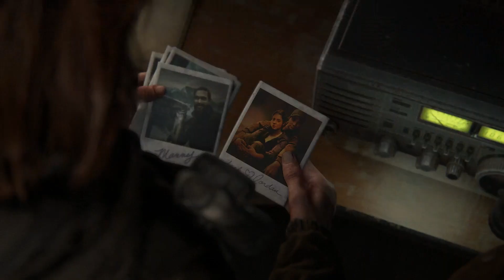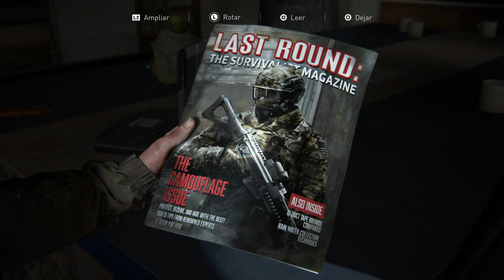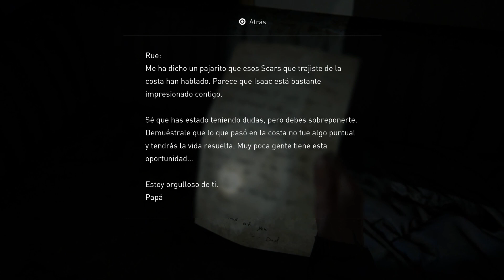The Last Of Us™ Parte II - Cap 13 - Canal 13 (Gameplay sin comentarios) (by K82Spain)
Bienvenidos una vez más al canal. En éste año 2020, acaba de salir a la venta The Last Of Us™ Parte II, y me encantaría que le juntos echemos un vistazo. Juego que ha salido de la mano de Naughty Dog, estudio, creador entre otras licencias de Crash Bandicoot, Jack & Daxter o Jack Renegado o Uncharted™. Estudio que en 2005 pasó a formar parte de los estudios internos de Sony Computer Entertainment. Versión del juego actualizada en PS4 Pro, grabado con capturadora (ElGato HD60) desde PS4 Pro.
Tras la arriesgada decisión de crear una licencia de aventuras nueva, pero enfocada a un público más adulto, con Uncharted El tesoro de Drake™, Naughty Dog forjó esta nueva licencia. La historia de cómo se desarrolló el primer juego, como una licencia propia de Naughty Dog, es de sobra conocido, ya lo describí en el Gameplay que le dediqué. Éste segundo juego, no se ha quedado atrás en ese sentido. En 2015, mientras una parte del equipo terminaba el desarrollo de Uncharted 4 e iniciaba los pasos finales iniciar el desarrollo de Uncharted El Legado Perdido (ya que en un principio iba a ser un DLC del 4), el resto, inició el desarrollo de The Last Of Us Parte II o Part II.
De nuevo, la historia, comenzó como una idea personal de Neil Druckman, que en esta ocasión quería llevar la idea original del primer juego (una entorno post-apocalíptico que define la dureza del guión), y darle la vuelta, es decir, pasar de una historia de supervivencia a una historia mucho más oscura de violencia y venganza... Trataré de ser breve en la explicación que suelo dar en éste comentario, para simplemente definir la historia, en lugar de relataros parte del inicio, ya que me encantaría que todos aquellos que leais esto, juguéis primero al juego y después podéis compartir vuestra experiencia en los comentarios de los vídeos de ésta serie.
En el juego, ya han pasado 5 años desde que Joel y Ellie terminaron la travesía por el país que hicieron en el anterior juego. Joel, al final del anterior juego, como recordáis, decidió llevar a Ellie a Jackson, en donde su hermano Tommy ha ayudado a crear un entorno seguro para los supervivientes de la pandemia. Tras unos años, en los que tanto Joel como Ellie (sobre todo ella), han logrado encontrar algo de estabilidad e integrarse en un grupo, algo sucede en la vida de la protagonista de este episodio, que es Ellie, que la forzará a llevar un camino violento, sangriento y terrorífico en el resto de la historia. Y no puedo contaros más... No quiero hacerlo...
Solo puedo advertiros, que Ellie, ya no es esa niña pequeña, casi minúscula ante el entorno hostil que la rodeada en el anterior juego, pero su determinación, valor e iniciativa no solo siguen intactas, sino que los años, han hecho que crezcan... tanto como esa forma tan cínica que tiene de abordar las cosas... Esto último, pasa más al principio de esta historia..., pero no al final...

Un juego, lleno de personalidad propia con un excelente guión y una puesta en escena que corre a cargo de los actores Troy Baker, Ashley Johnson y Laura Bailey, actores muy reconocidos, Troy Baker ha trabajado en multitud de videojuegos y se está convirtiendo en una autentica leyenda en este mercado, Ashley Johnson trabajó en las series CSI Las Vegas y True Blood, antes de empezar en los videojuegos y Laura Bailey tiene una dilatada carrera como actriz de doblaje y reparto en los videojuegos. Su papel de Fetch en inFAMOUS First Light o los últimos juegos de la saga Gears, son a mi juicio, los más emotivos, pero es capaz de demostrar un lado más duro, como cuando encarnó a Nadine Ross en los dos últimos Uncharted.
Una historia intimista que en esta ocasión, no muestra, como el dolor, puede llegar a destruirnos si se lo permitimos.